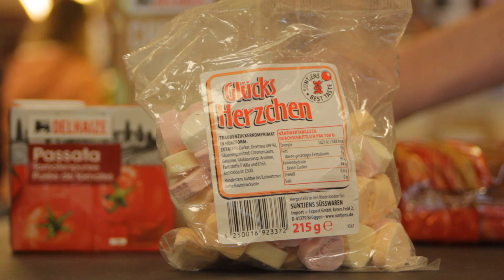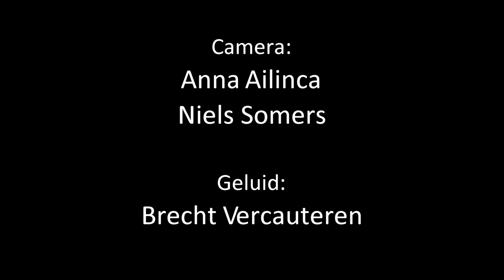Kenneth Core - Goede en slechte tijden - Short Movie - 2017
Belgian Short Movie about the struggles of love and relationships, in good and in bad times.

Spoken language -  Dutch ( Flemish)

Starring
Kenneth Core - leading actor
Evelien Van Steenbergen - leading actress
Kristel Goddevriendt - lady at the grocery store

Anna Ailinca - Director
Brecht Vercauteren - Sound
Niels Somers - Camera
Jeroen Goyvaerts - assistant